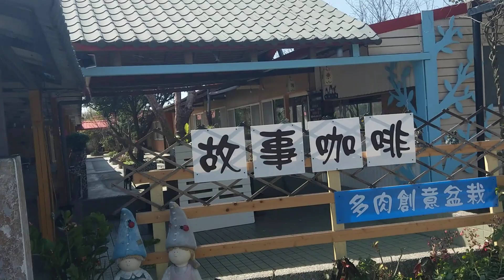February 23, 2020